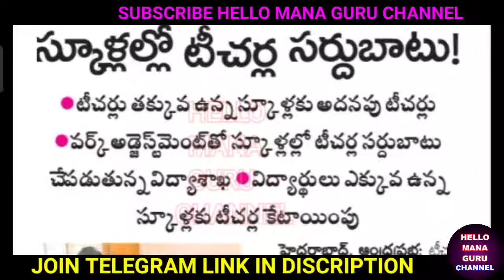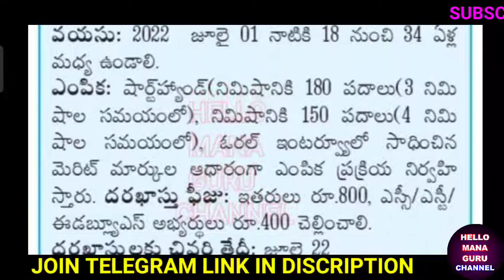08/07/2022/టెట్ మార్కుల లొల్లి/నేటి విద్యా ఉద్యోగ వార్తలు/TODAY EMPLOYMENT NEWS UPDATE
08/07/2022/టెట్ మార్కుల లొల్లి/నేటి విద్యా ఉద్యోగ వార్తలు/TODAY EMPLOYMENT NEWS UPDATE,